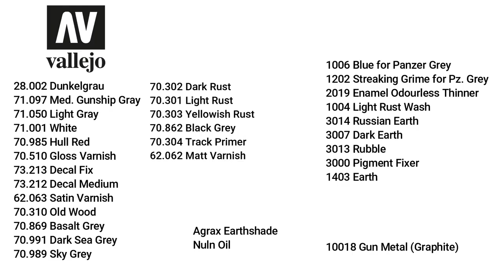Painting Panzer III G Dunkelgrau. Rubicon Models. Bolt Action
How to paint the Panzer III G german tank. 1/56 Plastic miniature from Rubicon Models, painted to play Bolt action, the 28mm World War II wargame from Warlord Games. Vallejo, Citadel, Ammo Mig and AK paints used. Weathering, chipping, scratching, streaking and other techniques have been applied. Paint tutorial.